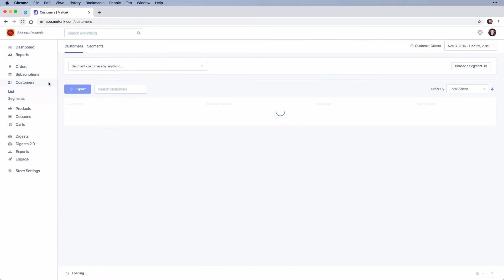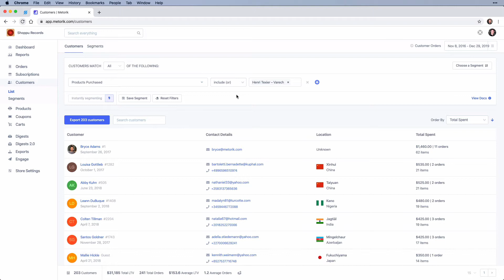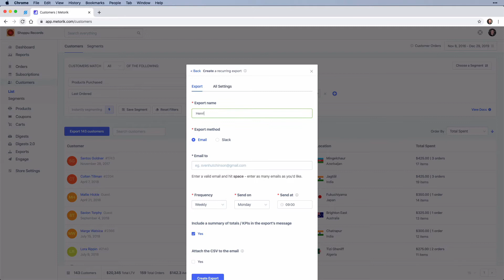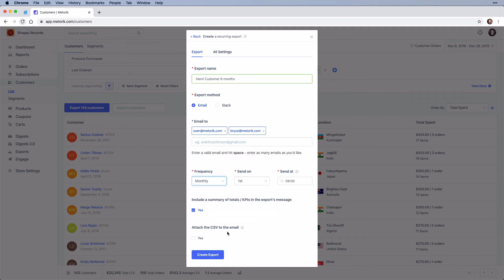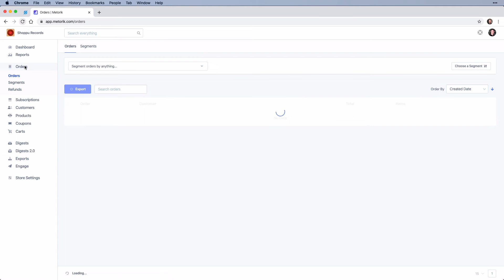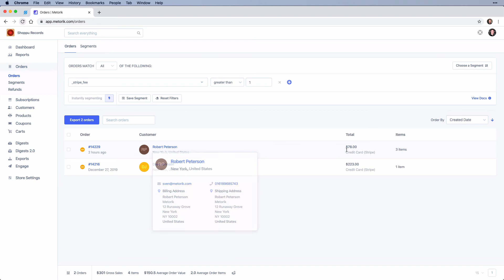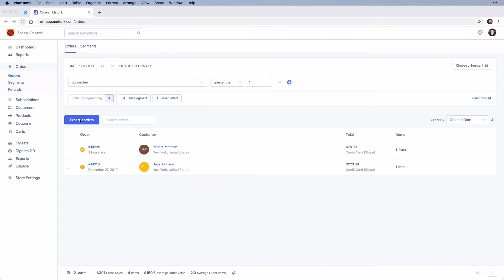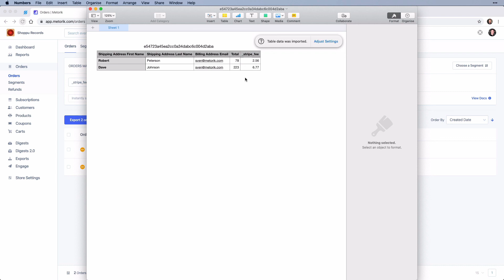Exporting Data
How you can use the exporting feature in Metorik